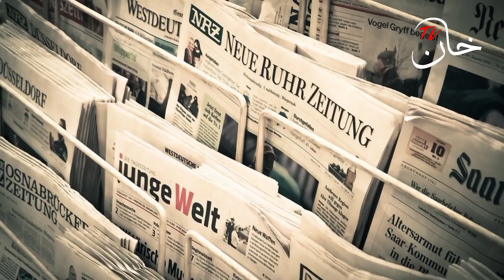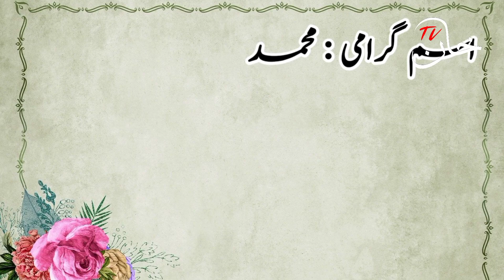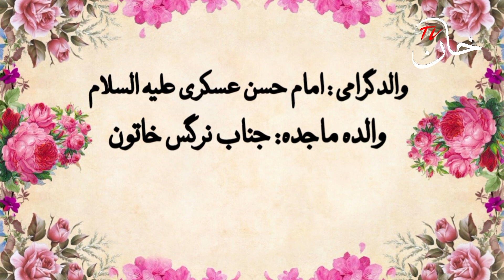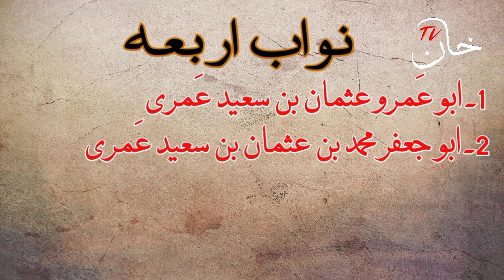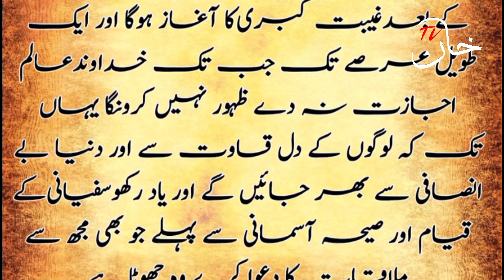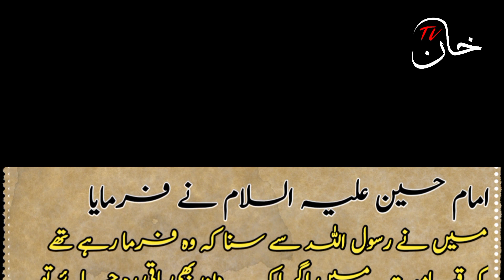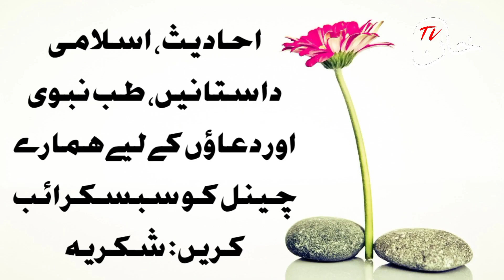who is Imam Mahdi|urdu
Reference: Book Sireh Pishwayan
                    writer:Scholar Mahdi pishwai
                    page 683 , Imam Mahdi section
Salam

 Dosto in this video I will Completely Introduce Imam Mahdi a.s. Who is Mahdi? Is he Alive or will He born? What is Zahoor? What is Ghaibat Sughra and Kubra? Introduction Of Imam Mahdi family. Hadeeth about Imam Mahdi.

Topics covered
1.Imam Mahdi Complete Introduction
2.Imam Mahdi Family Introduction
3. Imam Mahdi Ghaibat
4. When will Imam Mahdi Zahoor
5. Imam Mahdi Representatives
6. Hadeeths about Imam Mahdi